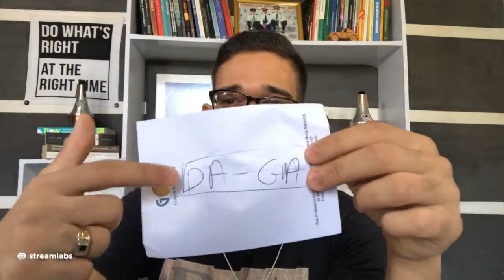Primeira Master Class Part 2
Aula dois (última aula) do programa Master Class online promovido pela banda de música monsenhor militão